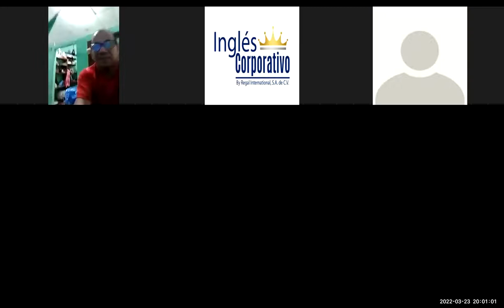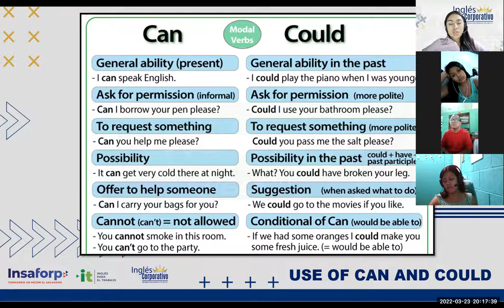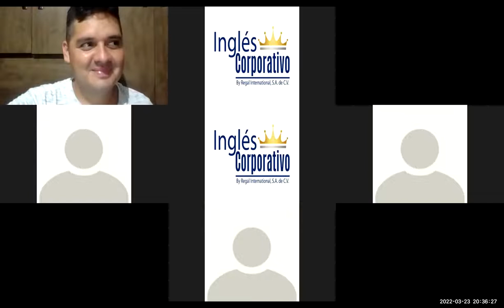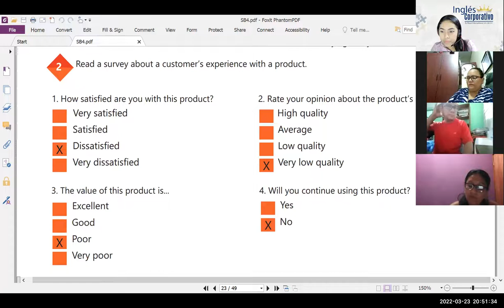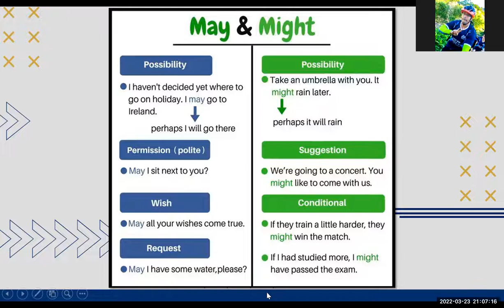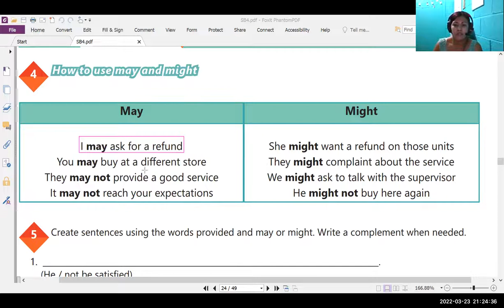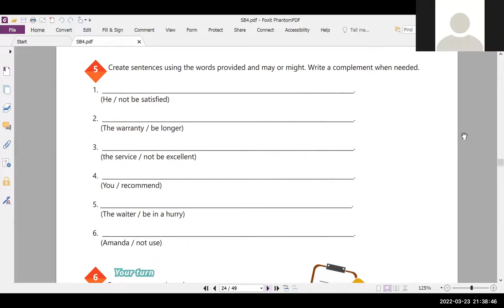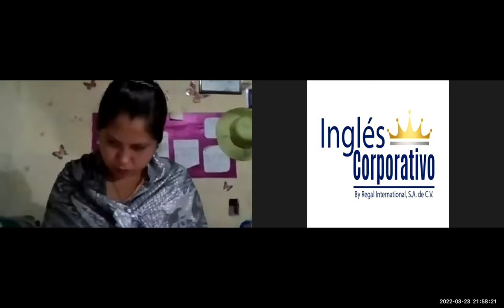Ingles Corporativo-Videoconferencia #8 Principiante 4 - HOW TO USE MAY AND MIGHT